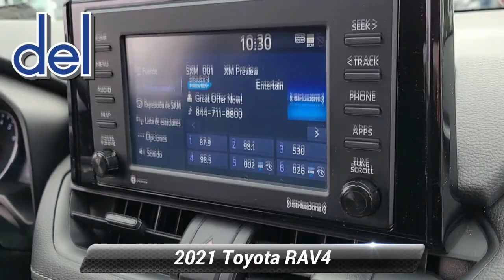Certified 2021 Toyota RAV4 LE, Thorndale, PA 232961A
2945 E. Lincoln Hwy